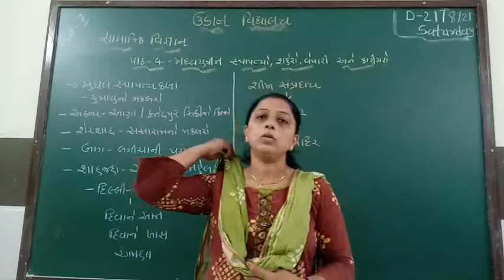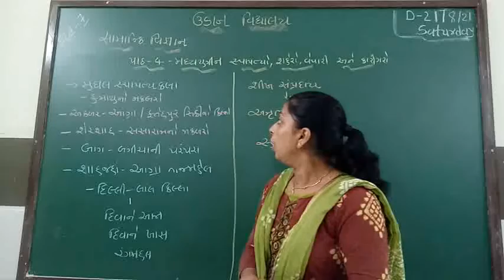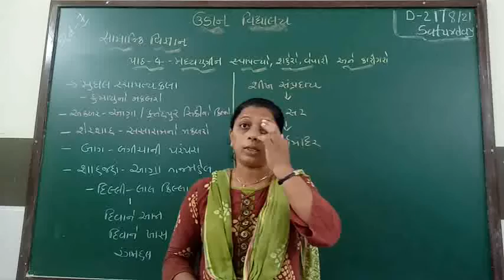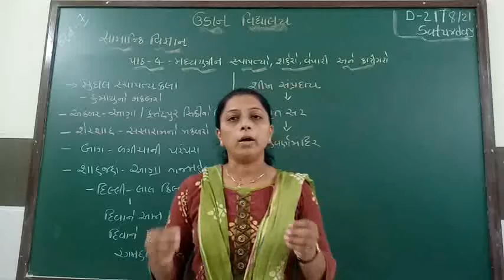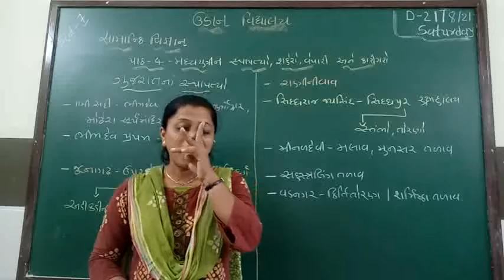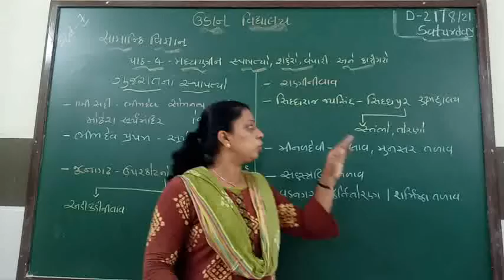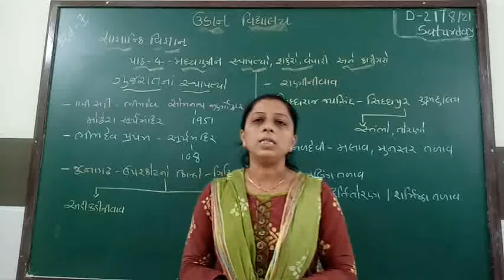std 7 Social science Lesson 4 Part 2.